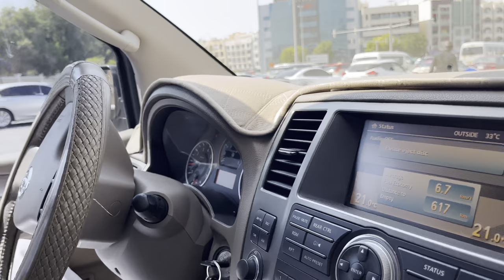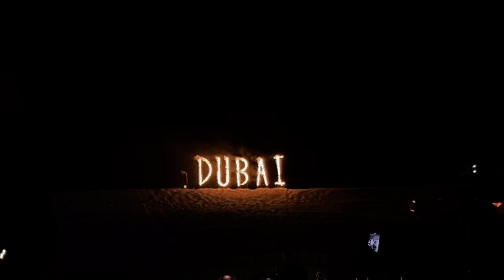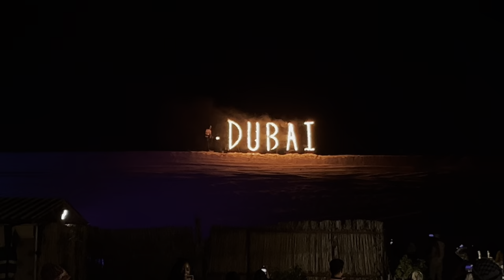Desert Safari | India to Dubai | part 2 | Saim hussain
Arabian Nights (Official Instrumental) • Alan Menken • Howard Ashman • Beni Pasek • Justin Paul
Aladdin
Producer: Alan Menken
Producer, Unknown, Other: Matt Sullivan Producer: Mitchell Leib
Producer, Executive Producer: Guy Ritchie Producer, Executive Producer: Marc Platt Studio Personnel, Recording Engineer, Mixer: Frank Wolf
Studio Personnel, Recording Engineer: Nick Baxter Studio Personnel, Asst. Recording Engineer: Alex Ferguson
Studio Personnel, Asst. Recording Engineer: Natasha Canter
Studio Personnel, Asst. Recording Engineer: Andy Cook
Studio Personnel, Asst. Recording Engineer: Rowan Mcintosh

Studio Personnel, Mixer: Alan Meyerson Associated Performer, Vocal Arranger, Conductor:
Michael Kosarin
Studio Personnel, Editor, Unknown, Other: Christopher Benstead
Studio Personnel, Editor: Robin Morrison Studio Personnel, Editor: Fiona Crickshank Choir: London Voices
Associated Performer, Cello: Caroline Dale Associated Performer, Trumpet: Tom Rees-Roberts Associated Performer, Flute: Nina Robertson Associated Performer, Flute: Anna Noakes Associated Performer, Flute: Dirk Campbell Associated Performer, French Horn: Richard Watkins Associated Performer, Additional Vocals: Will Collyer Leader: Everton Nelson
Associated Performer, Programming: Douglas Romayne Associated Performer, Programming: Adam Hochstatter Associated Performer, Recorder: Chris Barrett Associated Performer, Recorder: Adam Miller Associated Performer, Strings: Preetha Narayanan Unknown, Other: Amy Stewart Unknown, Other: Terry Edwards Unknown, Other: Ben Parry Unknown, Other: Annie Skates Unknown, Other: Capital Voices